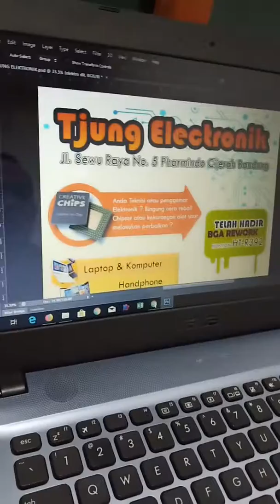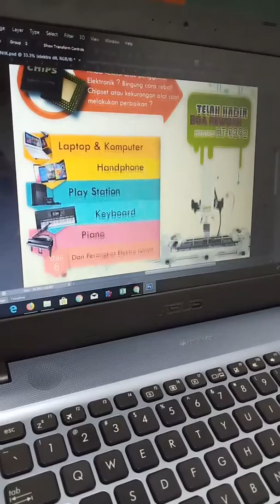jasa bomgkar pasang ic bga chipset honton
Assalamualiku .

Terima Jasa Service alat musik khusus nya
Keyboard
Piano
Orgen
Semua Tipe versi dan Merk Versi Lama Dan Baru
(Hardware dan Software)
Yamaha
Korg
Rolland
Casio
Techno
Keyboard China dan Merk yang lain nya

Piano box
Clapinova
Piano digital
Piano accustik

Orgen bok
Electone
dan masih banyak yang lain  nya

Trouble :
System Eror (enpexted)
Lcd Bergaris
Boot ( Reload )
Lcd hank
Switc Elor (Ngaco)
input Output Elor
Sound Sember Nyaris rusak
Body Repair perbaikan Cassing
Tuth Mati beberapa / total
dan masih banyak kerusakan yang lain nya

 Juga Menyediakan Part Keyboard Paino Orgen
Karet Tuts
- Papan Eif Board
- Papan Emks Board
- Papan Panel Board Kiri Dan Kanan
- Layar Lcd
- Kabel Flexible
- Kabel Socket
- Adaptor Power Supply
- Ic Komponen
- Ic Waverom
- Ic Tg
- Ic Tegangan
- Lampu Neon Layar LCD
- Inverter Lampu
- Potensio Pitch Bender
- Potensio Modulation
- Joystick Handle
- Touch Screen
- Ic Panel Tuts
- Ic Ram
- Ic Mainboard
- Dm Board
- Mainboard Cpu
- Audio Board
- Power Supply Board
- Papan Tuts Kiri Dan Kanan
- Rubber Contact
- Potensio Volume
- Tombol Fil In ABCD
- Tombol Tombol
- Switch Tombol Panel
- Tuts Hitam Putih
- Potensio Tempo Rotary
- Speaker Kiri Dan Kanan
- Lvds Board
- Tombol Start Stop
- Tombol Ending
- Kabel 44 Pin Sd Board
- Function Control Panel
- Socket Output Jack
- Socket Adaptor Power Supply
- Kaca Touch Screen Lcd
- Mainboard Mesin Cpu
- Papan Pcb Sd Board
- Panel Board Control
- Hammer Tuts
- Function Control Panel
- Kabel Socket 44 Pin
- Lcd Alternatif
- Plastik Lcd
- Chassis Hammer Tuts
- Kabel Socket Tuts Kiri Dan Kanan
- Rumah Tuts
- Potensio Value Slider
- Potensio Volume Slider
- Potensio Mono
- Potensio Stereo
- Jack Socket Output Input R Dan L
- Adaptor Power Supply 9 Volt
- Adaptor Power Supply 12 Volt
- Adaptor Power Supply 16 Volt
- Emulator Floppy USB Flashdisk

Juga Tersedia
Song ,Style  Untuk Semua Merk keyboard Edisi Lagu Lama Sampai yang Paling Hits ( update )
Semua Category :
Pop
Gambus
Barat
Dangdut
Arabic
Sunda
Nostalgia
Koplo dan lain lain
Juga tersedia Sampling Kumplit Brooo😄🙏

Insaalloh dengan bantuan Ahli kemampuan di bidang nya
Mampu mengatasi segala kerusakan yang terjadi pada Alat elektronik anda

BERGARANSI

panggilan untuk seluruh area jawa barat
Bandung
Garut
Tasik
Dst...

Hubungi Call centre dan Whatshap: 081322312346

Trimaksih
Wassalamualaikum WrWb...